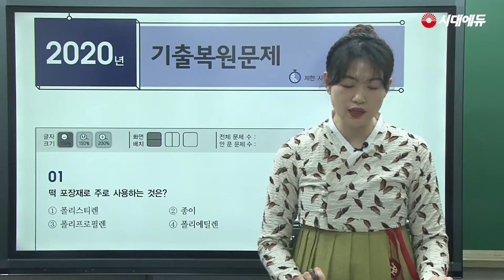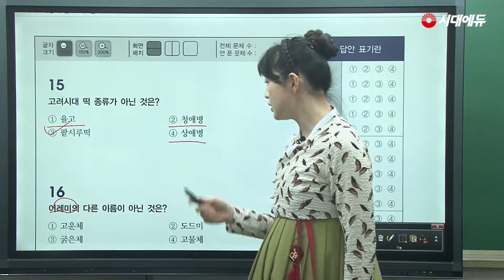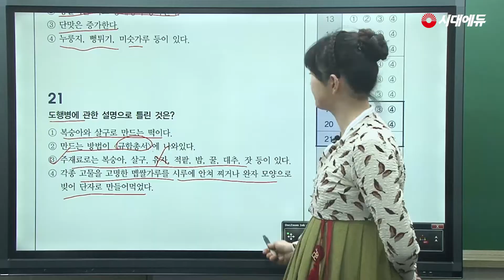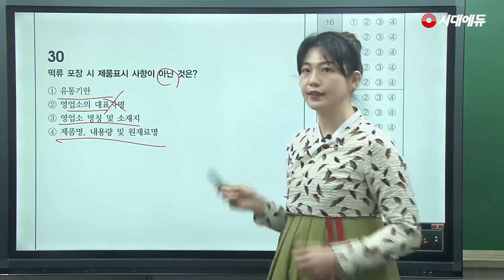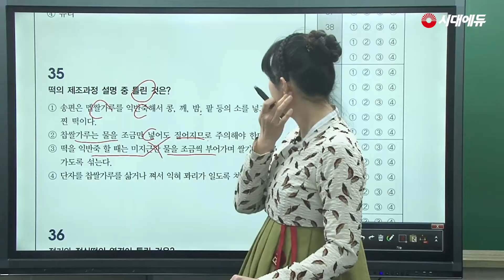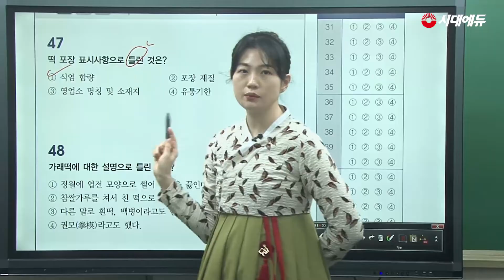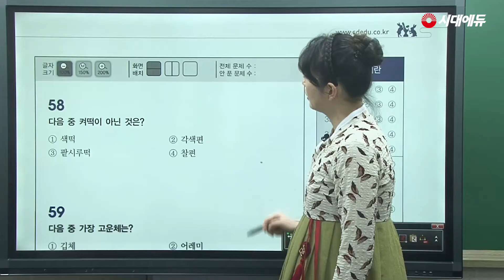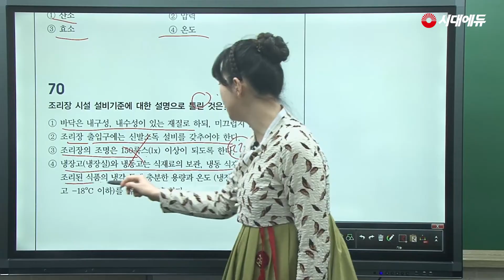2022 떡제조기능사 필기 2020년 기출문제 풀이 17강 방지현T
2022년 새 출제기준 완벽 반영!

혼자서도 떡제조기능사 필기 + 실기 시험을 준비할 수 있다!
1. 영역별 필기 핵심이론과 출제예상문제, 실전모의고사 수록
2. 출제경향을 알 수 있는 2022~2019년 최신기출복원문제 수록
3. 실기 시험에 출제되는 8가지 떡 레시피 제공
4. 필기, 실기시험 대비 무료동영강 강의 제공(총 18강)

떡제조기능사의  실물 도서로 만나보고 싶다면?